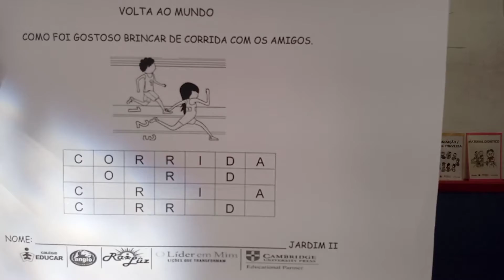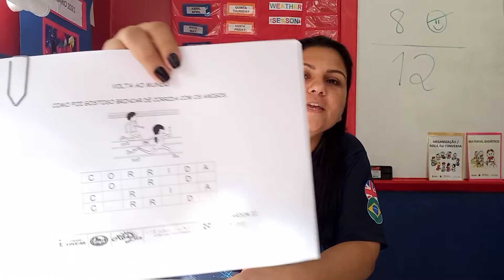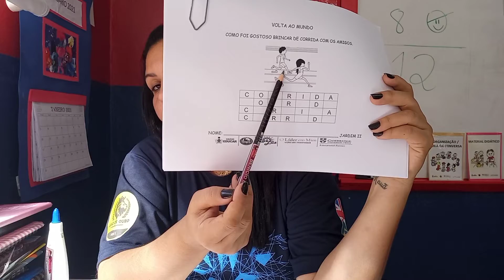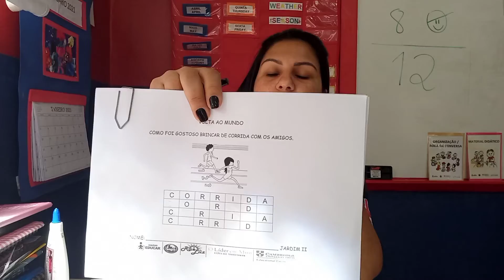Jardim II Projeto interdisciplinar 12-8-2021